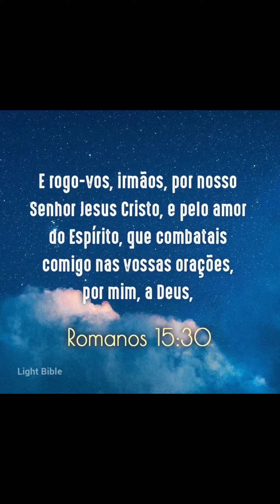versículo do dia 15/01/2022